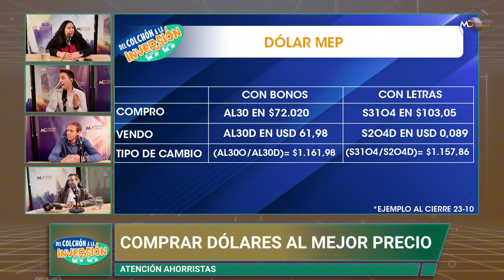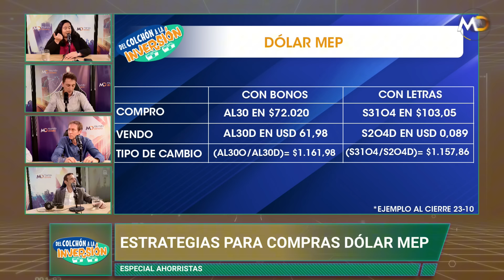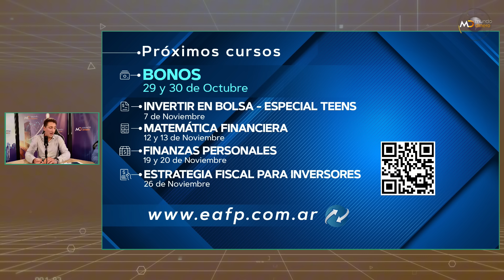Dónde y Cómo comprar DÓLAR MEP 💵 Billeteras Virtuales vs. Bancos ¿Cuál hace rendir el dinero? 📊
Ayelén Romero, ejecutiva de cuentas en Rava Bursátil, explicó el paso a paso para poder operar el famoso dólar mep y qué es lo que tenemos que tener en cuenta a la hora de hacerlo.

¿Es mejor el botón automático de las billeteras virtuales? ¿Conviene comprar el bono y venderlo vos? ¿Cuánto hay que esperar para que se efectué la operación? Todo esto y más fueron las cosas que respondió la especialista.

Además presentó la caución bursátil como un elemento que tiene mayor seguridad en el mercado de capitales por su garantía y más rendimiento que un plazo fijo.

Aunque Matías Tortorella de Gestión Argentina advirtió sobre los movimiento entre cuentas debido a un particular impuesto y recomendó otra opción para hacer rendir el dinero.

Y finalmente hablaron sobre las billeteras virtuales, los beneficios con los que se instalaron y el rendimiento del dinero hasta el acceso al mismo con menores limitaciones, comparando el servicio con el de los bancos.